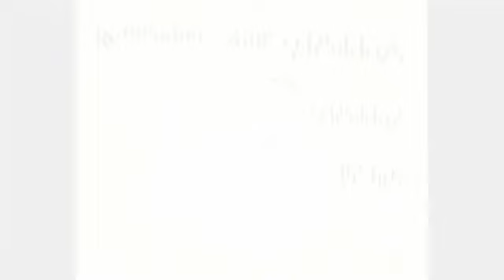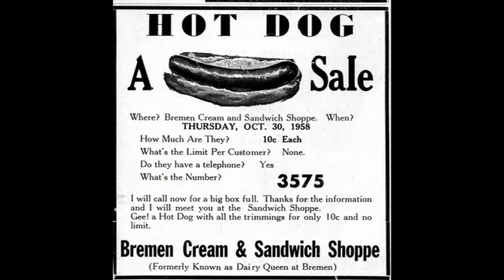BHS Class of 1962 50th Reunion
50 Year Class Reunion